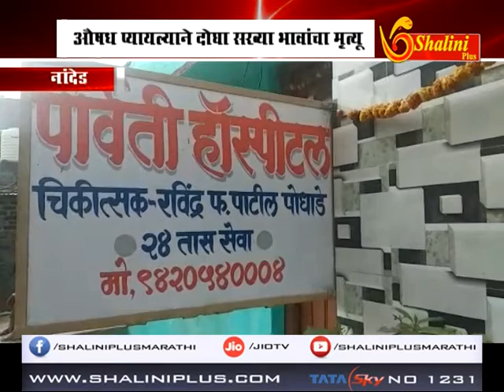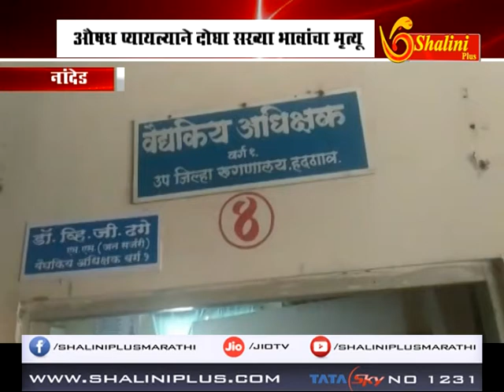बातमीपत्र ०९ डिसेंबर २०१८ शालिनी प्लस मराठी